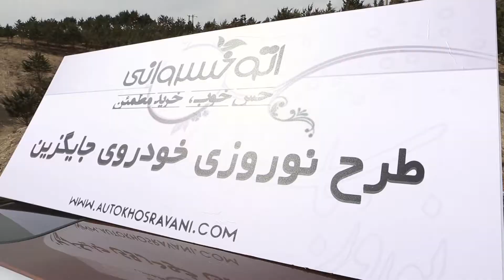طرح نوروزی خودرو جایگزین اتو خسروانی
برای اولین بار در ایران
نگران خرابی خودروهای خریداری شده از نمایندگیهای اتوخسروانی نباشید !